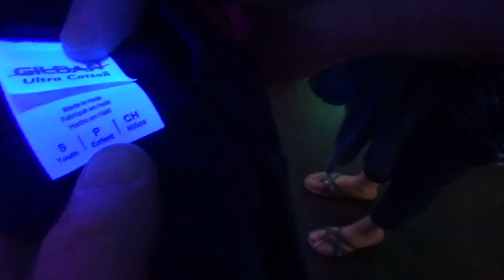Rusty and the tee shirt